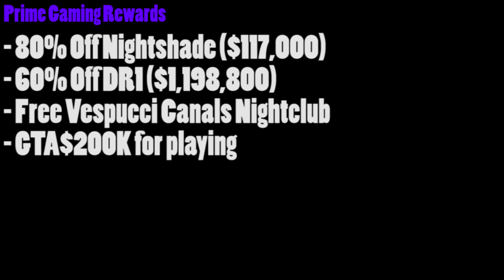GTA Online Twitch Prime Gaming Rewards! (Free property, Money, & Discounts)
Prime Gaming Rewards:
- Free Vespucci Canals Nightclub
- GTA$200K for playing